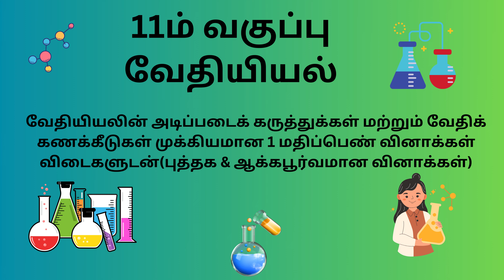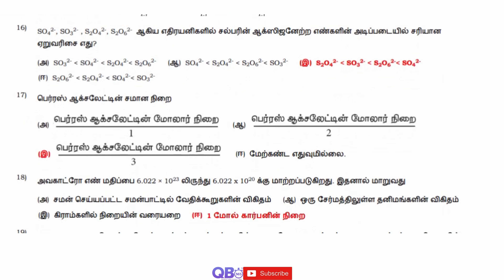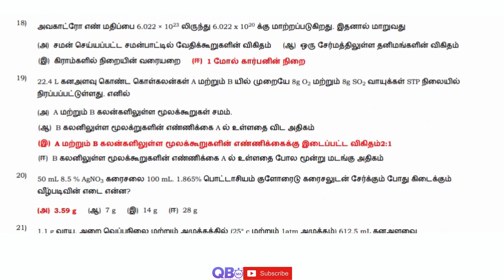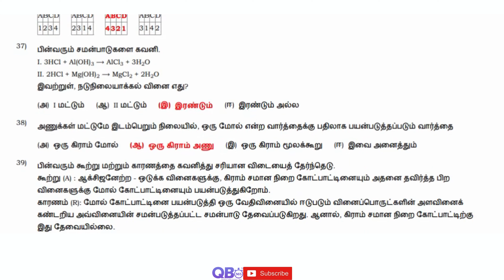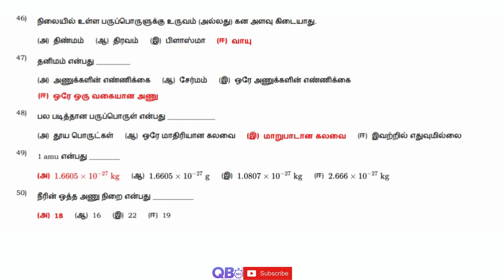TN 11th வேதியியல் வேதியியலின் அடிப்படைக் கருத்துக்கள் மற்றும் வேதிக் கணக்கீடுகள் 1 மதிப்பெண் வினா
TN 11ஆம் வகுப்பு வேதியியல் வேதியியலின் அடிப்படைக் கருத்துக்கள் மற்றும் வேதிக் கணக்கீடுகள் பாடத்தின் தொகுப்பு தமிழ் மீடியம்
TN Class 11th Chemistry Basic Concepts of Chemistry and Chemical Calculations Study Materials Tamil Medium.

தமிழ்நாடு அரசு சமச்சீர் கல்வி / மெட்ரிகுலேஷன் 11ஆம் வகுப்பு வேதியியல் பாடம் - வேதியியலின் அடிப்படைக் கருத்துக்கள் மற்றும் வேதிக் கணக்கீடுகள் ஒரு மதிப்பெண் கேள்வி மற்றும் பதில்கள்
TN State Board Samacheer / Matriculation 11th Chemistry Subject - Basic Concepts of Chemistry and Chemical Calculations One Marks Question and Answers

வேதியியலின் அடிப்படைக் கருத்துக்கள் மற்றும் வேதிக் கணக்கீடுகள் | தமிழ்நாடு மாநில வாரியத்தின் சமச்சீர் கல்வி | 11ஆம் வகுப்பு | கேள்வி மற்றும் பதில்கள்
Basic Concepts of Chemistry and Chemical Calculations | State Board | Class 11 Chemistry | Question and Answers | Top Trending Question | Important Question

தமிழ்நாடு மேம்படுத்தப்பட்ட புதிய பாடத்திட்டம் 11ஆம் வகுப்பு முழு பாடப்பகுதி கேள்வி, பதில்கள் மற்றும் தீர்வுகள் | பதில்களுடன் கூடிய அதிகபட்சஆக்கப்பூர்வமான வினாக்கள் | பலவுள் தெரிவு வினாக்கள்.
Tamilnadu updated new syllabus 11th Chemistry subjects full portion question, answers and solutions | Maximum Possible Creative Questions with Answers |

Practice more and Score Centum in Chemistry, Tamil Nadu Board HSC Exam.